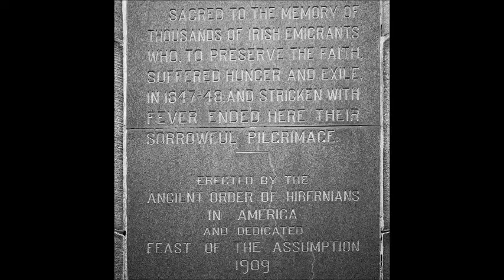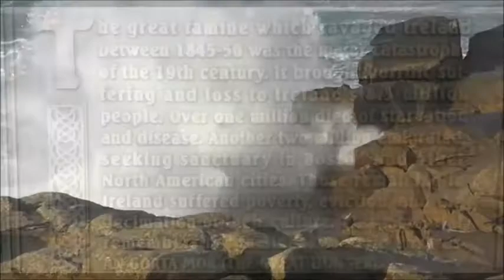Ellen Keane Video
Ellen Keane & Grosse Ile Canada’s Irish Famine Memorial

This song is about Ellen Keane, the 4 year old daughter of John Keane and Bridget McNally of the parish of Kilmore in the county of Mayo, who was the first registered death on Grosse Ile, Quarantine Station near Quebec, Canada, passing on 15 May, 1847, the day she arrived in the New World, after fleeing artificial famine in Ireland and a long journey from Liverpool in appalling conditions, packed as human ballast in the holds of vessels built not as passenger ships but to carry Canadian lumber to England.

Six days later, 202 of 241 passengers from the Syria were ill.  On 31 May, 40 vessels called coffin ships lay at anchor.  More than a thousand fever cases were on the island, as thousands more waited on the ships. The death toll was appalling — 900 people had died since Ellen Keane in just one month on Grosse Ile.

In the 1840s, food exported from Ireland fed more than two million of the industrial poor in England.  During the Great Hunger, exports continued while the Irish starved, a fact seared in the Irish memory.

The potato crop failed in countries all across northern Europe during these same years including England, and they did not have "potato famine".   The failure of the crop in Ireland coincided with a famine the magnitude of which that land had never before experienced, but it was famine in the midst of plenty.

At the time it occurred, the majority of the population were Catholics living in poverty stricken conditions. Britain had control over the region, and most of the land was owned by wealthy landlords who were ruthless in evicting tenants, leaving some families homeless and penniless in amidst of the potato crop failure.

In The end, the Irish famine resulted in the deaths of over a million of its people, with more than another million consigned to the Emigrant ship.

In the long and troubled history of England and Ireland no issue has provoked so much anger or so embittered relations between the two countries as the indisputable fact that huge quantities of food were exported from Ireland to England throughout the period when the people of Ireland were dying of starvation.